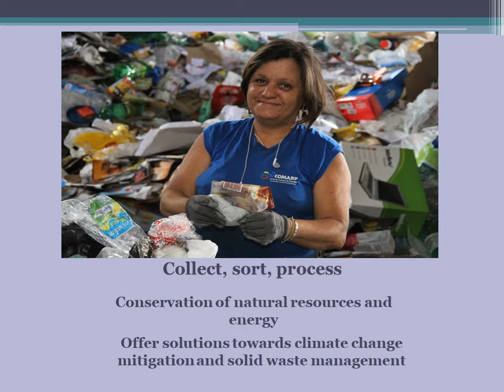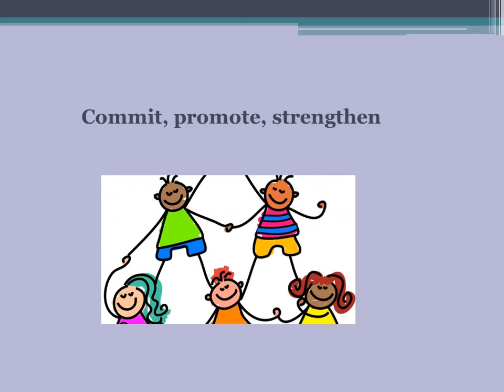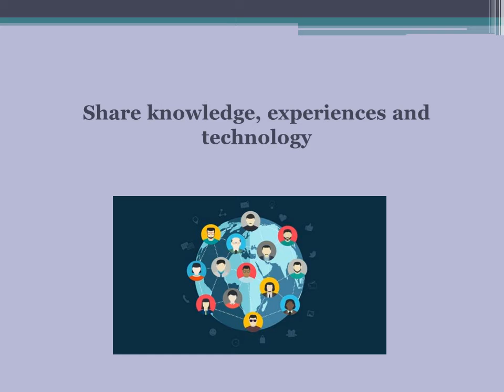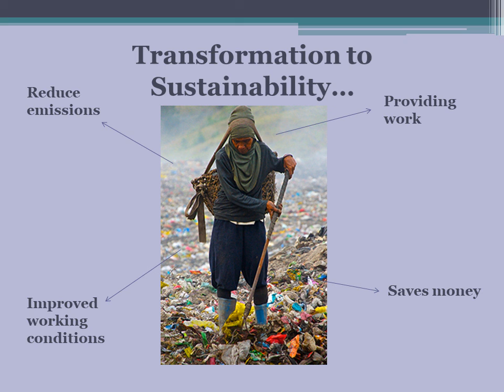Women waste pickers in Cotonou Benin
By Rebecca Flyn